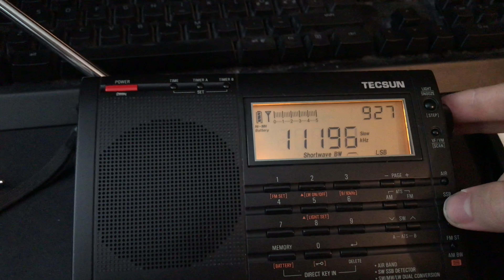11200 kHz. What is this? Russian Radar? Container 29B6?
Testing a 8 m random wire antenna hanged outside of my apartment between 4 windows.

Receiver : Tecsun PL 660
QTH: West of Sweden
Call sign: SM6-8481
But what is this?